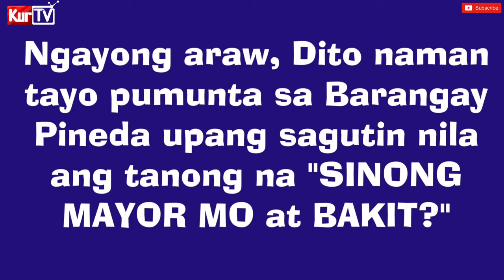KURTV | SINONG MAYOR NG BARANGAY PINEDA? ALAMIN!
KWENTONG PASIGUEÑO
SINONG MAYOR MO
BARANGAY PINEDA?

ANO ANG NAGAWA NG
DALAWANG LIDER NA NAGLALABAN
NGAYON SA PAGKA MAYOR

ANG KANILANG KWENTO
SA VIDEO NA ITO 👇